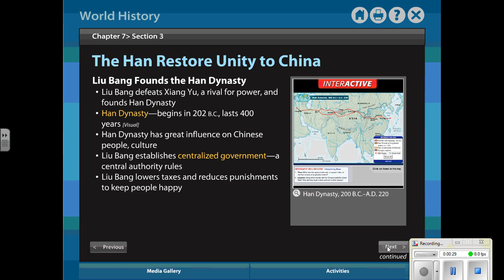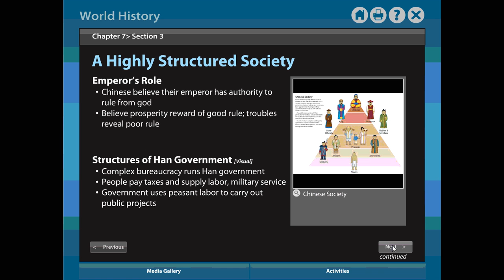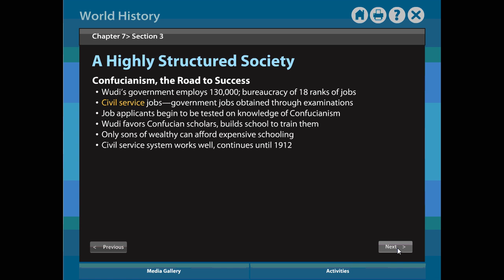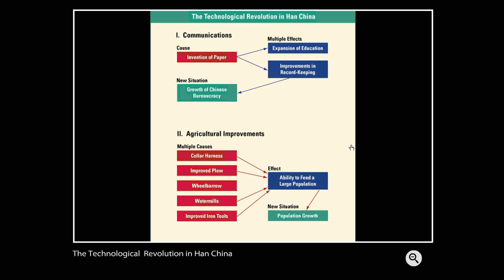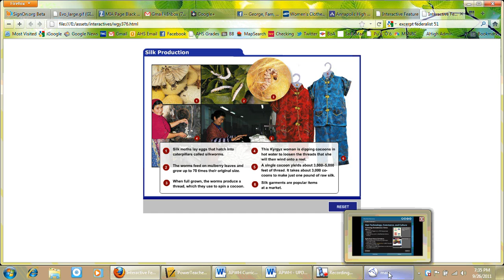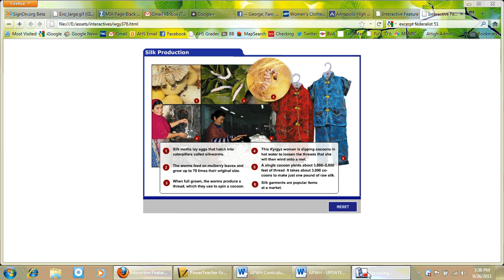Review- Chapter 7 Section 3 - Han China.wmv